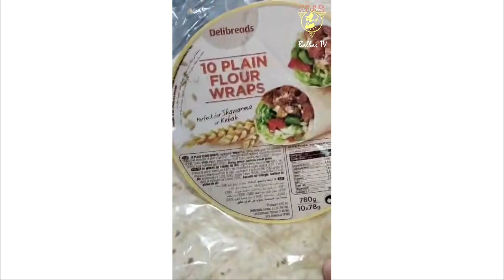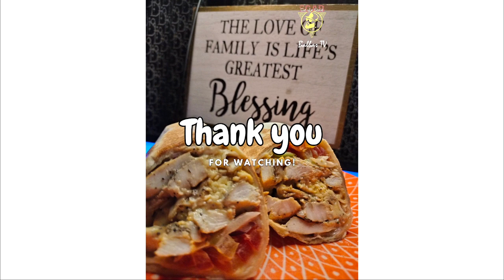Homemade Turkish Chicken Shawarma